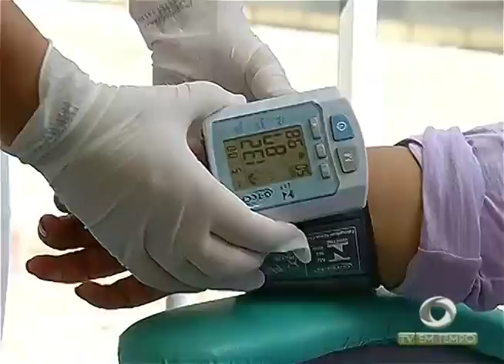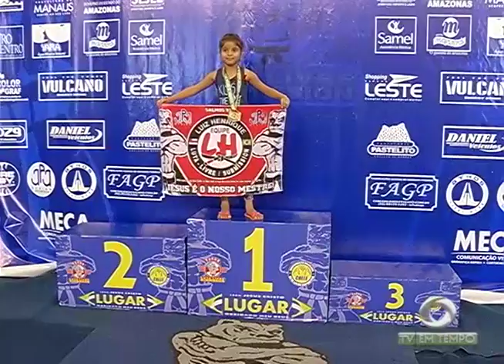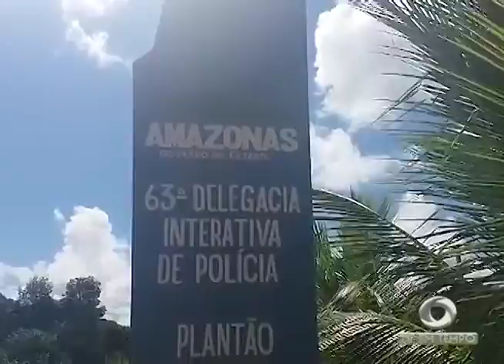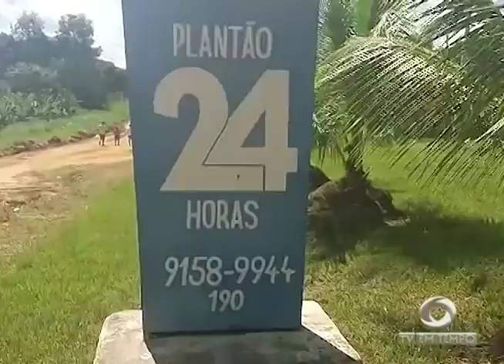BOLETIM EM TEMPO - MANHÃ (05.06.2017)